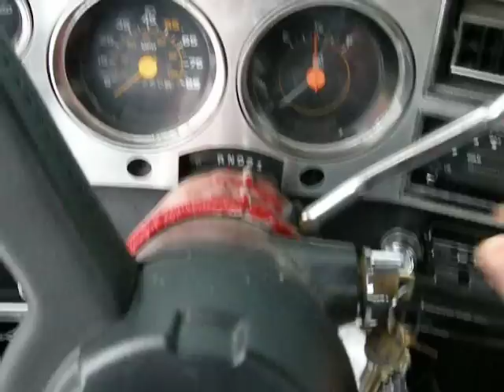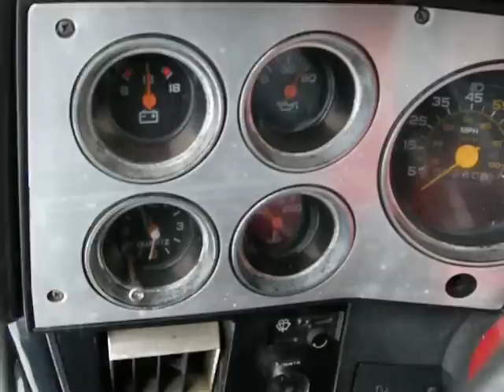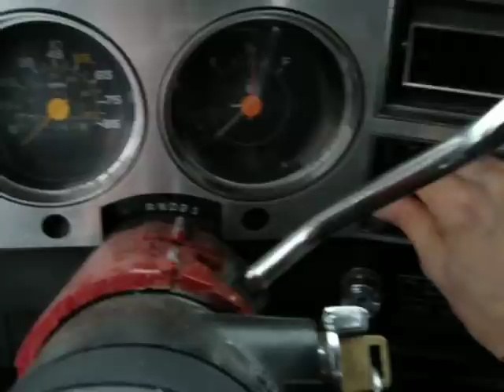Cold Start 1983 Chevy Silverado Classic G-Body Garage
Yet another cold start in my 83 Silverado. Enjoy!